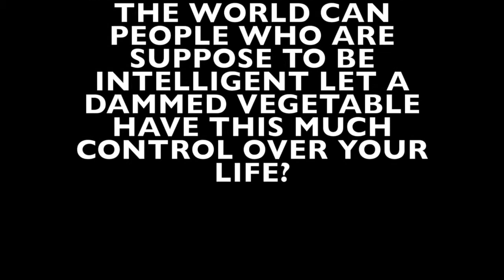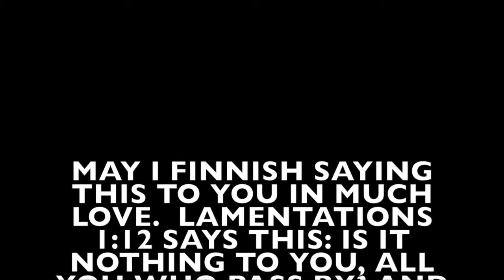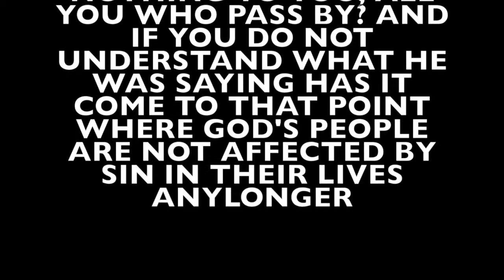IS IT NOTHING TO YOU!!!!!!!!!